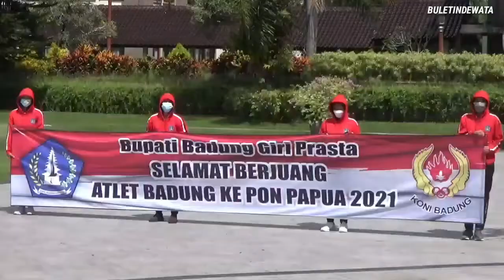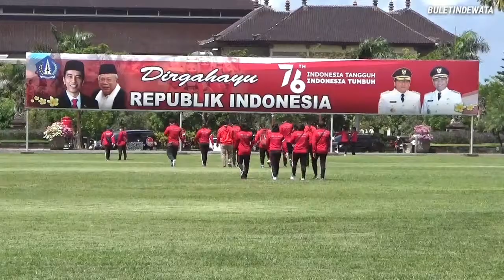115 ORANG INSAN OLAH RAGA BADUNG DIBEKALI Rp. 5 JUTA KE PON XX PAPUA 2021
BULETINDEWATA, MANGUPURA - Sebanyak 86 atlet, 20 pelatih dan 9 official dari Kabupaten Badung yang akan bergabung bersama kontingen Bali dalam ajang PON XX/2021 Papua dilepas Bupati Badung I Nyoman Giri Prasta di Lapangan Puspem Badung, Selasa (7/9). Turut hadir mendampingi Bupati, Sekda Adi Arnawa, Anggota DPRD Badung Luh Gede Rara Hita Sukma Dewi, Ketua KONI Badung Made Nariana, Sekretaris Koni Made Sutama dan segenap tim official kontingen Badung.

Bupati Nyoman Giri Prasta menyampaikan apresiasi dan terimakasih atas segala bentuk perjuangan semua atlet Badung yang akan berlaga dalam ajang Pekan Olahraga Nasional (PON) XX di Provinsi Papua bulan Oktober mendatang. "Bali datang untuk menang itu yang harus betul-betul kita tekankan terutama kepada atlet dan official. Lebih khusus lagi kepada para atlet, saya berpesan agar selalu memegang teguh jiwa sportivitas, ini yang harus dijunjung tinggi," ujar Bupati Giri Prasta.

Mengingat PON XX 2021 Papua diselenggarakan di tengah kondisi pandemi, Bupati Giri Prasta tidak lupa mengingatkan semua atlet dan official untuk selalu menjaga imun tubuh. Pihaknya berharap kontingen atlet Badung bisa mendapatkan medali di PON Papua. "Keberangkatan kalian kesana sebagai duta Bali di tingkat nasional, berjuanglah secara maksimal dengan mengedepankan sportivitas dan harus tuntas. Sekaligus sebagai ajang membuat sejarah yang diukir dalam tubuh sendiri dan bisa mengharumkan nama Banjar, Desa, Kecamatan, Kabupaten, Provinsi dan astungkara bisa sampai mengharumkan nama bangsa di tingkat Internasional,"ujarnya.

Meskipun dalam situasi pandemi, selaku kepala daerah Bupati Giri Prasta sudah memikirkan dengan baik dan memastikan sebelum berangkat ke Papua para atlet Badung diberikan uang saku sebesar Rp 5 juta per orang. "Saya pastikan sebelum berangkat ke Papua per orang saya berikan uang saku Rp 5 juta per orang, itu keberanian saya untuk memberikan support kepada kalian semua. Yang penting saya punya anak-anak, saya punya saudara-saudara dan saya punya kontingen sebagai duta Bali, paling tidak ada sentuhan apa yang bisa dimanfaatkan oleh para atlet itu sendiri seraya mengungkapkan pihaknya selalu berkoordinasi dengan Ketua KONI Badung beserta jajarannya untuk memantau perkembangan setiap Cabor yang akan dipertandingkan dalam PON XX Papua,"ucapnya.

Sementara itu Ketua KONI Badung Made Nariana melaporkan sebanyak 115 insan olahraga Badung yang didalamnya tercatat 86 atlet, 20 orang pelatih dan 9 orang official akan memperkuat Kontingen Bali di PON XX Papua, yang akan di buka tanggal 2 Oktober 2021 oleh Presiden Joko Widodo. "Ini artinya kekuatan Kabupaten Badung di Kontingen Bali terbanyak yakni 33% dari jumlah total Kontingen Bali. Untuk semua atlet sudah menjalani TC di Denpasar sejak Juli 2021 dan sebagian akan diberangkatkan akhir September ini sebab ada sejumlah pertandingan dilaksanakan mendahului pembukaan,"jelasnya.

Made Nariana menambahkan atlet Badung yang terlibat dalam PON XX Papua berlaga di 23 cabang olahraga. "semoga atlet Badung bisa berkontribusi baik, dalam perolehan medali emas dalam PON tersebut,"imbuhnya.